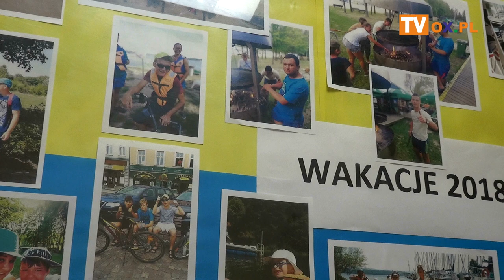Anna Sławińska o trudnościach w prowadzeniu Domu Pomocy Społecznej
Anna Sławińska o trudnościach w prowadzeniu Domu Pomocy Społecznej dla Dzieci w Strumieniu oraz o dziecięcych sukcesach i potrzebach. Jak wygląda typowy dzień pracy naszego Gościa? Jacek Porzycki zapytał również o współpracowników i najważniejsze wydarzenia z życia Domu. Zapraszamy do obejrzenia rozmowy.